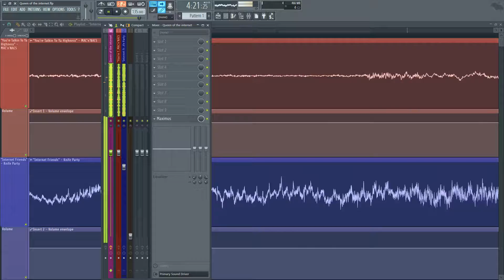Queen of the internet (MAC'n'NACS X Knife Party [Mashup])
"You're Talkin To Ya Highness" - MAC'n'NACS
"Internet Friends" - Knife Party